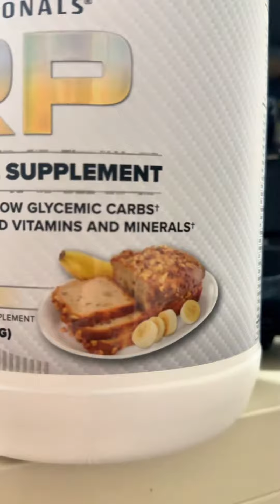TNS News Weekly 10.13.23